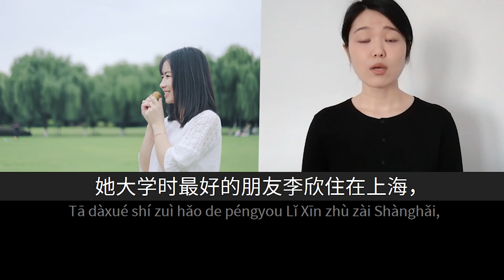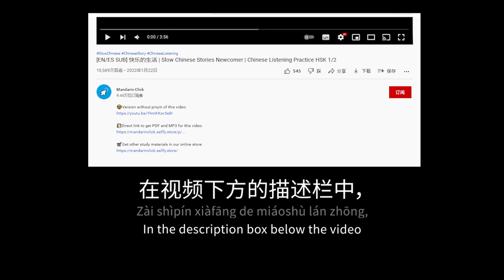工作和假期 | Slow Chinese Stories Beginner | Chinese Listening Practice HSK 2/3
📚Mandarin Click 2022 - PDF+MP3 Annual Bundle (HSK Levels 1-5)

In this video of the series Slow Chinese Stories, designed for beginner students with a vocabulary around HSK 2/3, you can do listening practice through a short everyday story narrated by a native speaker in slow and clear Mandarin Chinese with the help of on-screen pinyin, Hanzi and contextual pictures, and the option of turning on/off subtitles in English or Spanish. We hope this video can help you improve your listening comprehension skills and progress in your language study.

Brazilian Portuguese translation by Juliana Tavares.